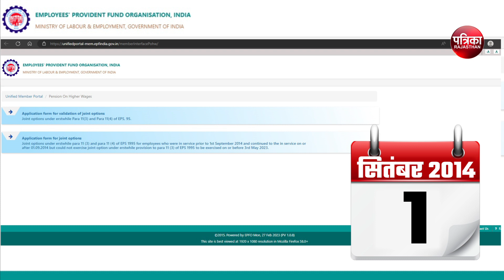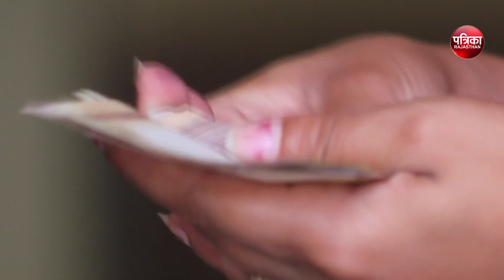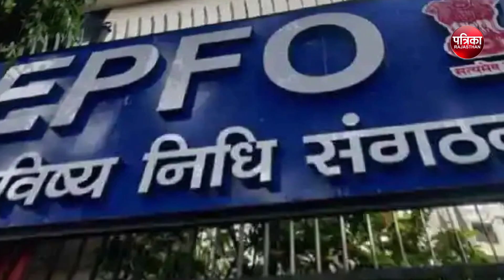EPFO पोर्टल पर अधिक पेंशन के लिए कैसे करें आवेदन,जानिए स्टेप बाय स्टेप प्रोसेस | EPFO Higher Pension